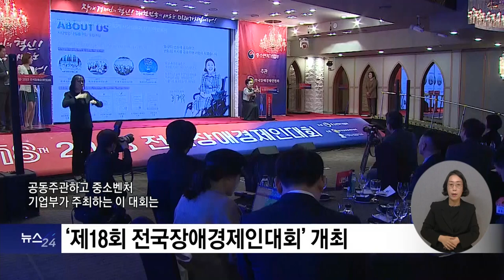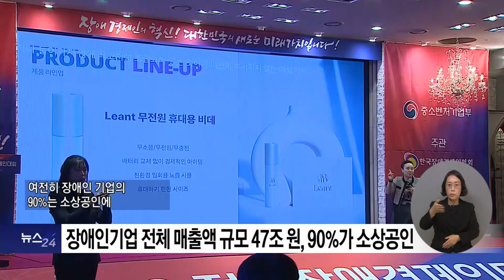복지TV뉴스24 _ 장애인기업 10만 시대, 전국장애경제인대회 열려 / 2023.11.15